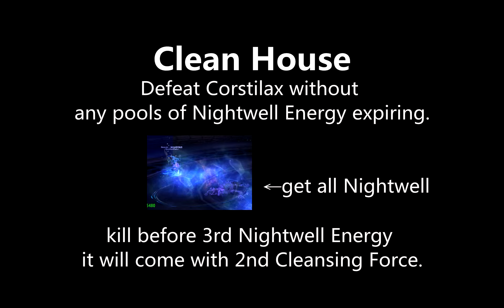[Legion beta] Glory of the Legion Hero - Clean House/清理門戶